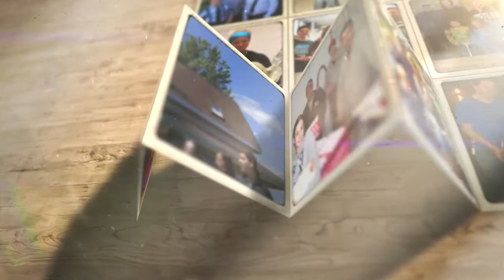La Ferme des Patriotes : des producteurs dédiés à la production d'oeufs biologiques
La Ferme des Patriotes est née en 1999 en réponse à une demande des consommateurs pour les œufs biologiques. Un premier site de 20 000 pondeuses a été érigé en 2000 à Saint-Charles-sur-Richelieu. Pour continuer de répondre à la demande croissante, un deuxième site a été construit en 2007 à Saint-Ours. La ferme compte huit (8) poulaillers qui rencontrent les normes et standards biologiques canadiens. Les poules sont en liberté, ont accès à des pâturages et à la lumière du jour. De plus, sur le site numéro 2, des aires couvertes ont été ajoutées aux poulaillers pour permettre d’allonger la période d’accès à l’extérieur. Toutes nos poules biologiques reçoivent des aliments certifiés biologiques. Notre certificateur est Écocert Canada.

« Nous sommes des gens engagés et passionnés qui avons décidé de perpétuer le travail de nos ancêtres en agriculture. Notre motivation: bien nourrir le monde, bien nourrir notre monde ! »